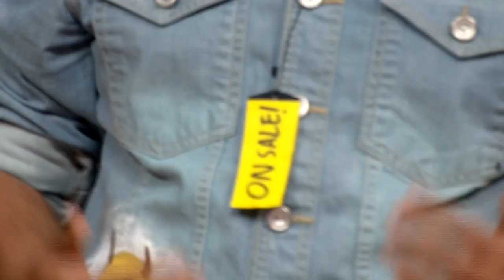3.5lakh Crore INR Industry! | Shark Tank India | Bakarmax | Promo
Aao sunaaye kahaani, comics ki zubaani.

Watch this Promo to find out.